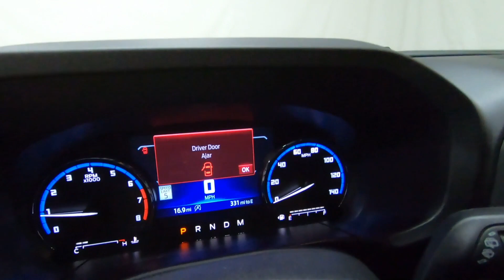New 2023 FORD BRONCO SPORT Badlands SUV For Sale In Columbus, OH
Please visit Ricart Ford to view this New AREA 51 2023 FORD BRONCO SPORT Badlands for sale near Columbus, Ohio.

Stock #: FTP3933

Description:
2023 FORD BRONCO SPORT Badlands
New 2023 Ford Bronco Sport Suv is For Sale in Columbus, Ohio. This model has a EcoBoost 2.0L I4 GTDi DOHC Turbocharged VCT engine, Automatic transmission, and is finished in Green paint. Whatever questions you might have about this vehicle, you can be certain that our sales advisors can assist you every step of the way. On top of that, our financing experts are prepared to help you find the lease or finance option that is right for you. Find us at 4255 S Hamilton Road in Groveport, OH 43125, servicing customers throughout Central Ohio.